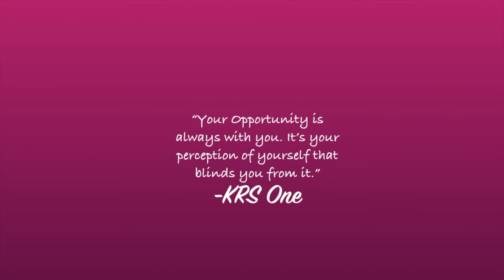How to productive Morning 🏆Morning Routine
Hey loves!

in this video I share with some proven tips that create highly effective people and entrepreneurs. These tips are simple and can easily be done with little effort.